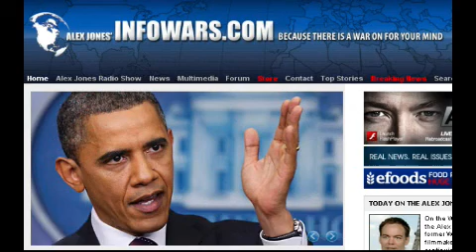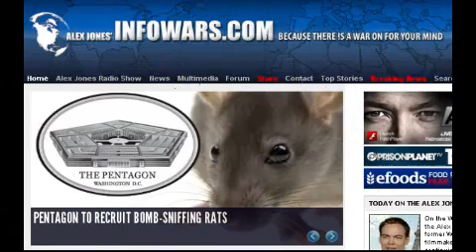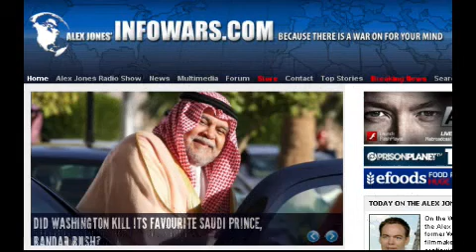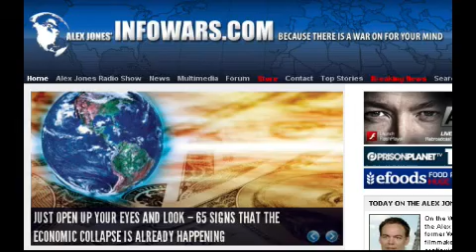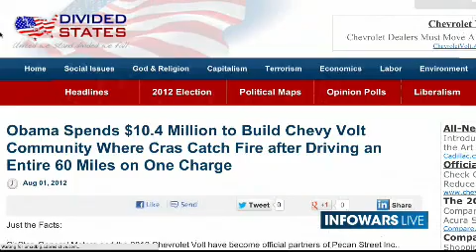2012-08-01 THE ALEX JONES SHOW PRISONPLANET TV.04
Alex talks with former Wall Street stockbroker and filmmaker Max Keiser about the continuing implosion of the economy as the euro crisis plagues global economies, cuts factory and productive output, stimulates endemic joblessness, and the Federal Reserve warns the economy may be stuck in permanent slow growth. Alex also talks about increasing attacks on the Constitution and the Bill of Rights -- especially vicious attacks on the Second Amendment -- as the global elite prepare for the inevitability of mass unrest and the implementation of a police state.